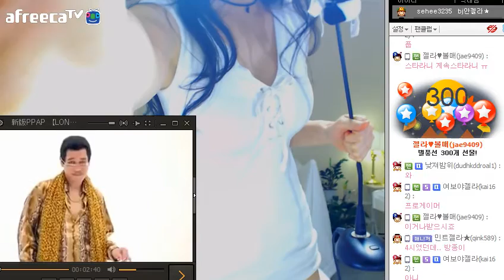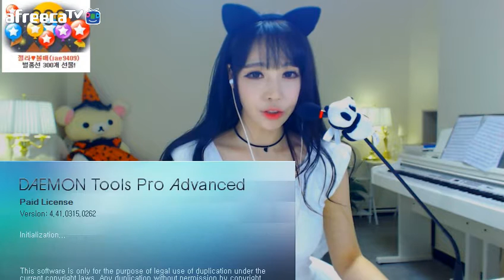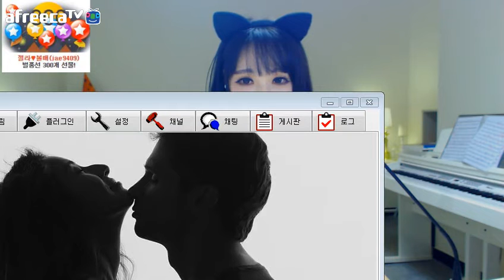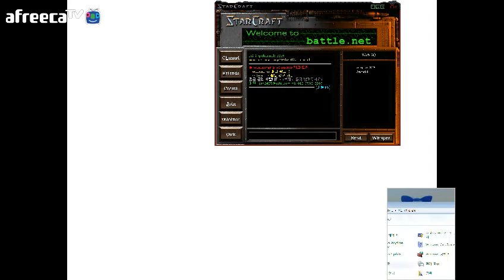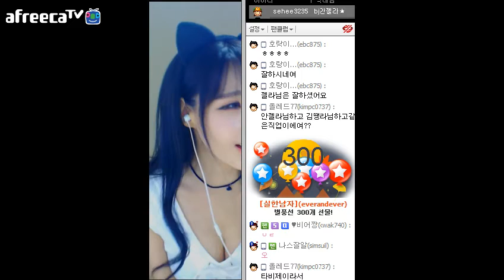2016 11 02 Angela TV 趙世熙 In Afreeca 貓耳娘玩SC part 1